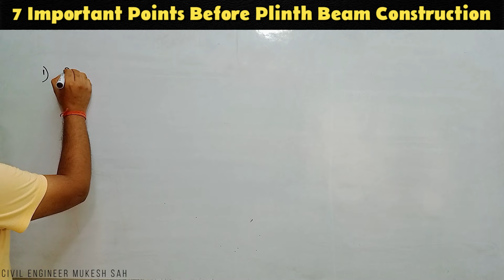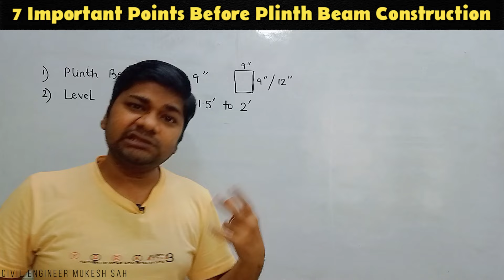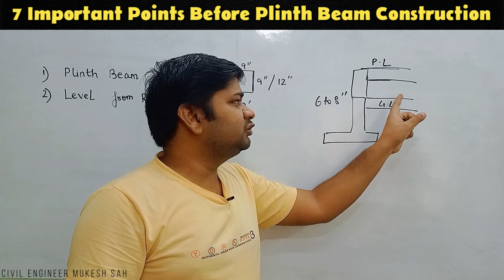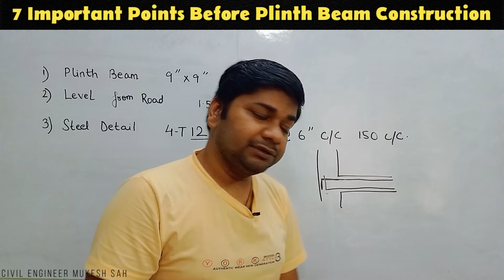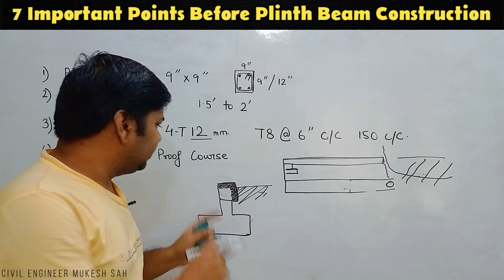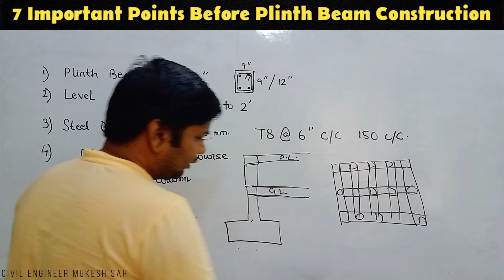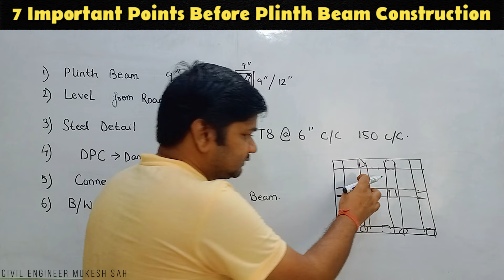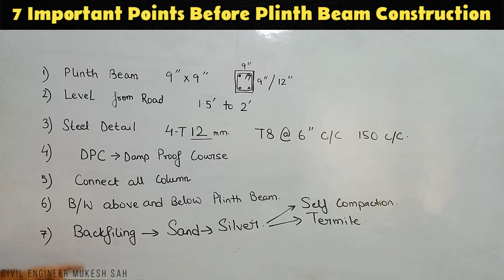7 Important Points Before Plinth Beam Construction | Learning Civil Technology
✔Download PDF: 250 Interview QnA for Civil Engineers

for Civil Engineering Notes
for Civil Engineering IS Codes

This video will teach you about 7 Important Points Before Plinth Beam Construction | Learning Civil Technology